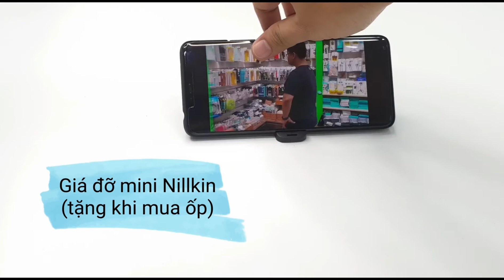Món quà nhỏ từ Nillkin .